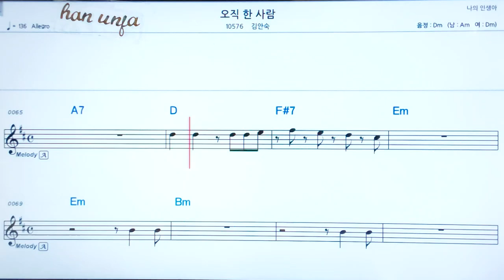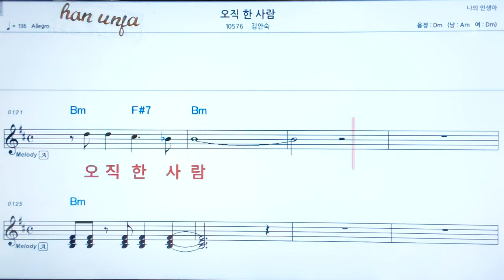💖오직 한 사람/김안숙 👍코드,악보, 코드 ,Karaoke*카라오케 반주